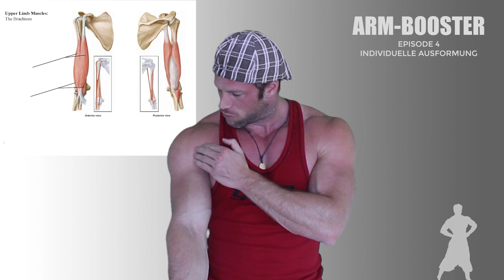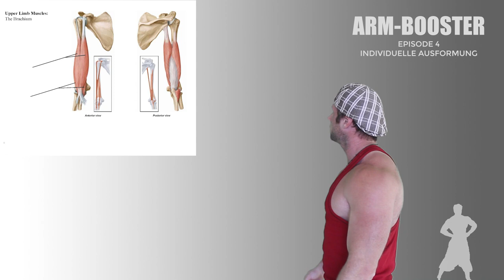DAS ARMBOOSTER PROGRAMM! | #4 Genetische Veranlagung | ERREICHE ICH MEINE TRAUMARME?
3-facher SUPPORT: Unterstützt den Kanal, mich und Euch selbst und kauft Eure Supplements bei Weider Der MAXIMALE Rabatt auf ALLES bei WEIDER! mit Code GOTTI

- Hohe Bizepsspitze, starke Trizepsseparation, niedriger Bizepsansatz. Wer hat nicht seine Vorstellung von der Traumform seiner Arme? Doch können wir diese beeinflussen? WAS können wir mit Training beeinflussen und was ist Genetik?